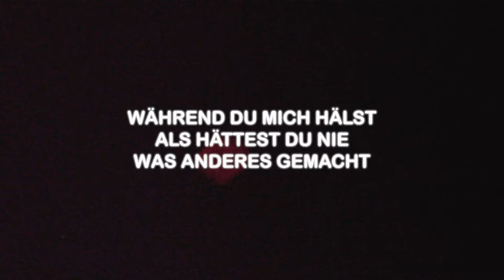SIGGI - KAFF (romantische Hymne ans Dorf)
credits

producing: Dennis Neuer
mastering: HP Mastering
photography: Gideon Rothmann

Gefördert durch die Initiative Musik